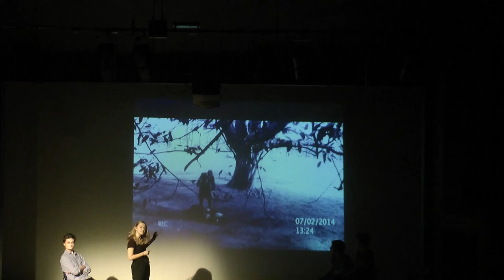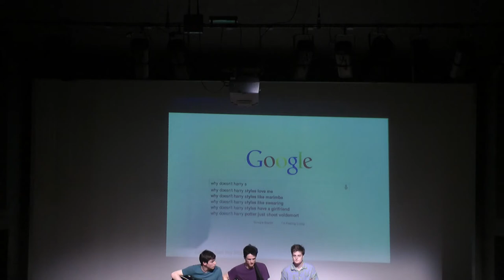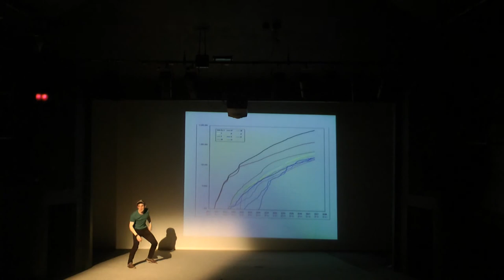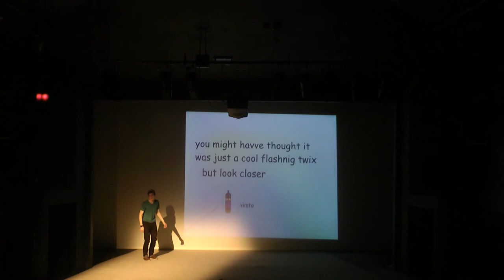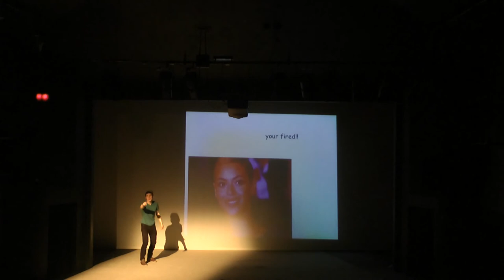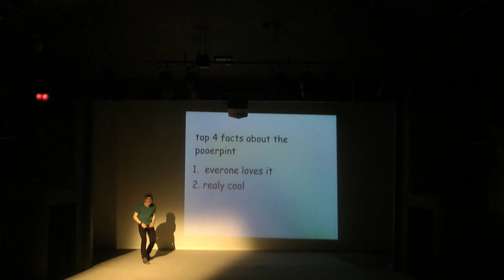Footlights Presents 2014: Dümpf - Full Show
0:12 - Mark and Colin
1:53 - E-confession
4:40 - Interview
6:25 - Queen Song
10:00 - Lawyer
12:13 - Philosopher Song
15:58 - David Attenborough
21:55 - German Dating
24:18 - Peer Pressure Song
27:08 - High Jump
28:04 - Powerpoint
32:06 - Dance
34:11 - Vicar Song
38:28 - Welcome to the Show
41:12 - Marmoset
46:19 - E-confession 2
48:05 - Choices
51:10 - Snape Song